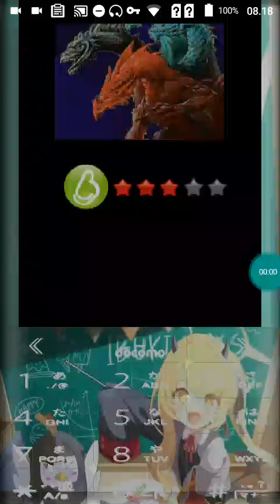Java Game 曲-斩 - j2me loader